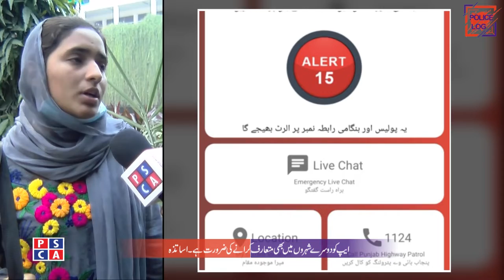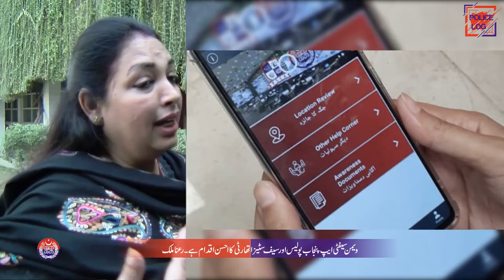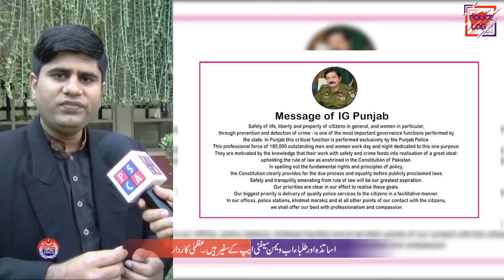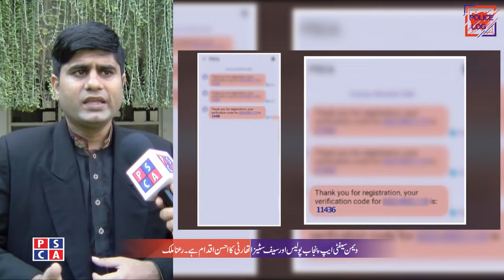Punjab Police Women Safety App awareness Seminar at Punjab University (PU) Lahore | PSCA TV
Women Safety App is launched for the safety of women's of Punjab by Punjab Police Pakistan powered by IT infrastructure of Punjab Safe Cities Authority (PSCA). Women Safety App by PSCA to contact Punjab Police, incase of emergency. . Women safety application is a new initiative of Punjab Police for the safety of women, which is a high priority objective of Punjab Police.
PSCA TV program: Police Log
Guests: Raana Malik head of gender studies department Punjab University Lahore, SP Safe city Asim Jasra, Uzma Kardaar MPA (member of Punjab Assembly)
PSCA TV Anchor: Umer Bakhat